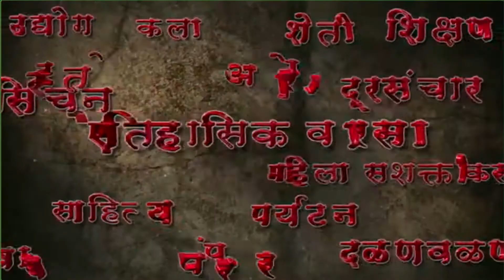बारामती कोर्टाने महिला झालेल्या तृतीयपंथीला पोटगी देण्याचा दिला आदेश.